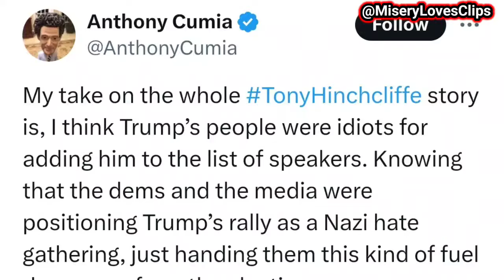Tony Hinchcliffe TANKS at Presidential Rally, Kevin Brennan, Anthony Cumia & Tom Myers REACT!